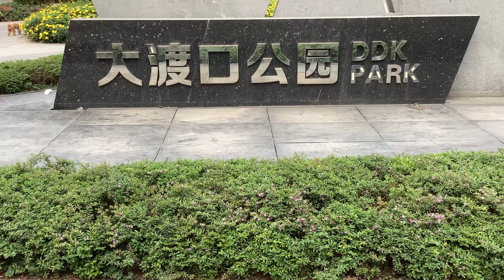2023、4、10重慶大渡口公園、義渡古鎮。